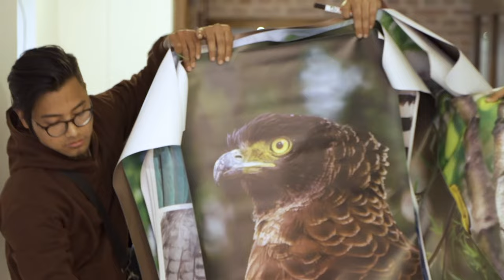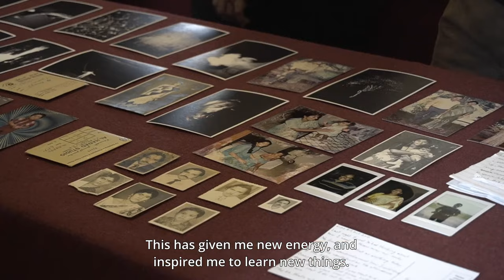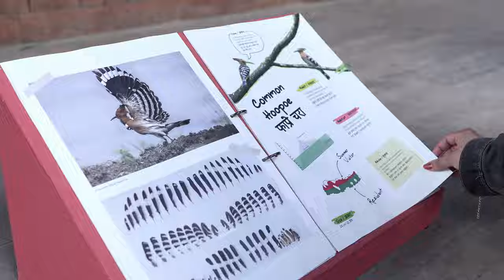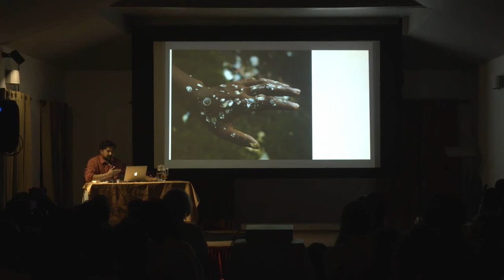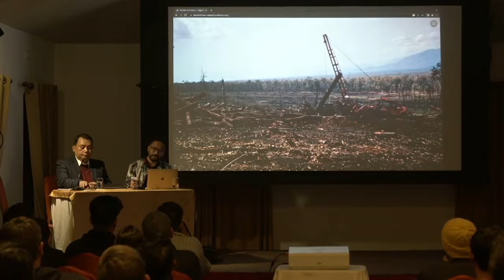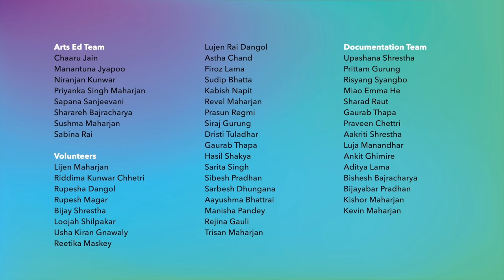A look back at PhotoKTM5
The festival invites photographers and other practitioners who engage through the visual medium to develop, showcase and participate in an exhibition program, workshops and symposia, a residency, an incubator program for practitioners from across South Asia, a local arts education program for young people in the city, and various collaborative pop-up events among other core and collateral programming.

PhotoKTM is committed to the visual, to the public, to history as well as to contemporary practice in all its plurality, to artistic, political and ideological expressions and actions that disrupt and resist but also works towards repair, and to creating time and space to come together to describe the world, and discuss the world with shared concern and agency.

What kind of community and collective imagination might such a coming together make possible? What prospects might this ‘we-feeling’ catalyze, despite or perhaps because of its ephemeral nature?

Each edition of PhotoKTM builds on these ideas of assemblage and collectivization. It platforms several collaborative artistic, research and pedagogic initiatives that attempt to feed into on-going local and global conversations and campaigns.

Photo Kathmandu is organized by photo.circle, a platform for photography based in Kathmandu founded in 2007.

Video shot and edited by Manjit Lama and Samagra Shah with contributions from Aakriti Shrestha, Aditya Lama, Ankit Ghimire, Bijayabar Pradhan, Bishesh Bajracharya, Gaurab Thapa, Karma Tshering, Kevin Maharian, Kishor Maharian, Luja Manandhar, Miao Emma He, Praveen Chettri, Prittam Gurung, Risyang Syangbo, Sharad Raut and Upashana Shrestha.